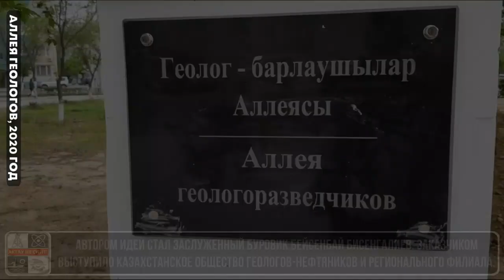Проекты Актау #14. Аллея Геологов и её проблемы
Актау. Аллея Геологов: 2020 год

Проект "Аллея геологов" был заложен в начале лета 2020 года в 12 микрорайоне. Открытие аллеи произошло в конце сентября 2020 года, к 57-летию города.

Автором проекта аллеи выступил ветеран Бейсенбай Бисенгалиев, а строительством занималось казахстанское общество нефтяников-геологов и регионального филиала.

Здесь установлены композиции буровой, нефтедобывающей установки, атрибуты геологов: молоток и камень. На специальной доске указан список месторождений Мангистау, имена известных геологов-разведчиков.

Спустя два года про аллею как будто забыли, особенно это заметно по озеленению данного объекта

Уровень озеленения Аллеи 2023 год

Город Актау, 12 микрорайон, Аллея Геологов. Площадь - 2,83 Гектар. Длина - 590 метров, ширина - 48 метров. Уровень озеленения.

Деревья на территории: карагач, акация, софора, айлант, тополь, клен ясенелистный, плосковеточник (туя), сосна горная, можжевельник. Кустарник: дрок испанский, аморфа, бирючина, тамарикс, шиповник, юкка.

Состояние растений: Ослабленные и «сильно попиленные» деревья, засохшие «живые» изгороди, пустые цветники, вновь посаженные саженцы, маленькие, ослабленные, и часть из них уже сухие.

Для степной и полупустынной местности норма деревьев (на один гектар) для скверов составляет 200 шт. Норма кустарника 2400 штук. Итого, для такой площади нужно 566 деревьев первой величины и 6700 шт кустарника.

К компании, которая занимается озеленением и акимату есть вопросы.